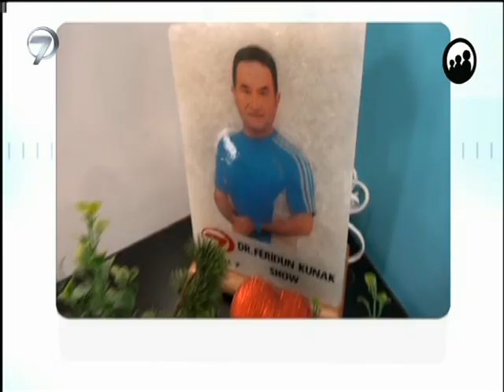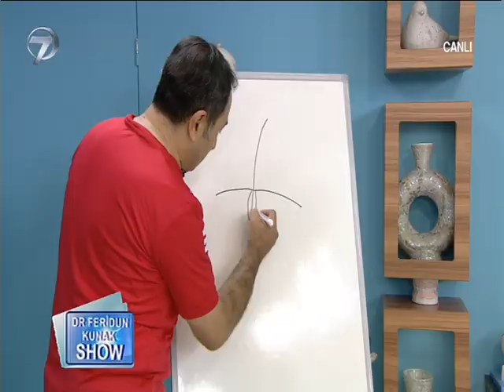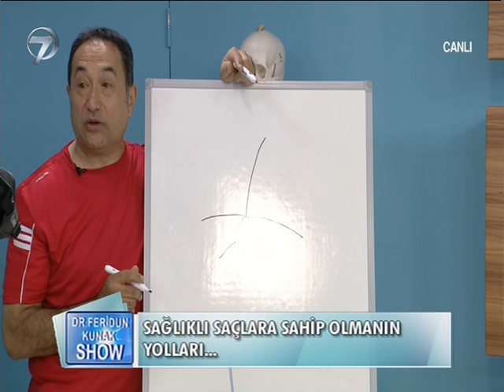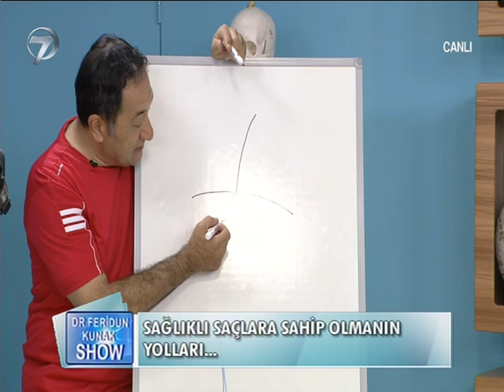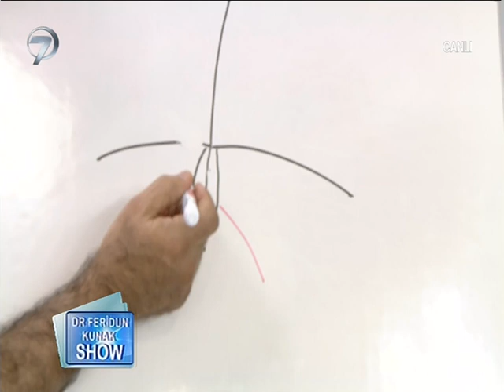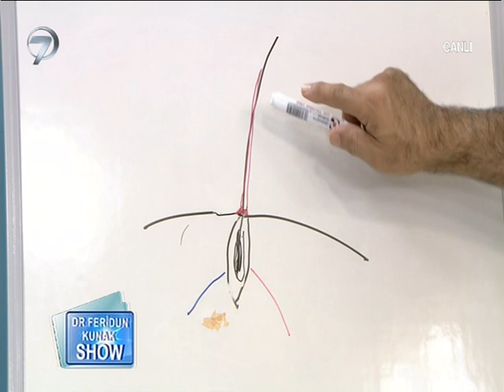Dr. Feridun Kunak Show - 24 Kasım 2015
Modern tıp ile alternatif tedavi yöntemlerini birleştiren Dr. Feridun Kunak Show’da bu bölüm, sağlıklı saçlara sahip olabilmek için gerekli bilgilere yer verildi.

Alternatif tedavi yöntemlerinin uygulamalı olarak izleyiciye aktarıldığı Dr. Feridun Kunak Show’da bu bölüm, sağlıklı saçlara sahip olmanın formülleri ekrana geldi. Saç dökülmelerini engelleyecek bitkisel çözümler canlı yayında izleyiciye aktarıldı. Programda saç köklerini güçlendirecek doğal şampuan yapımına da yer verildi.

Programda ayrıca Serap Kunak, doğal malzemelerle saç boyası yapmanın püf noktalarını anlattı.